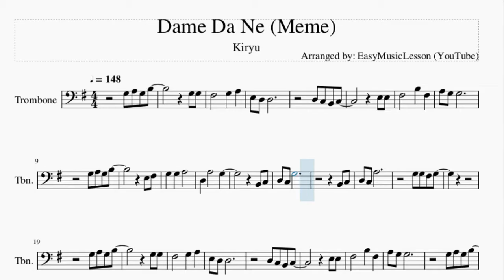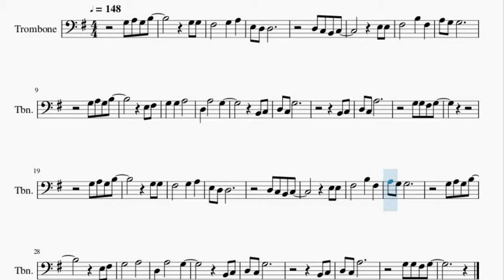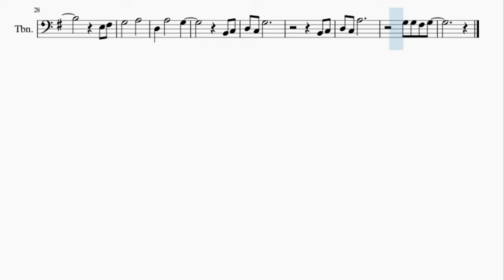Trombone Sheet Music: How to play Dame Da Ne (Meme) by Kiryu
Here is a sheet music/tab video on the song Dame Da Ne (Meme) by Kiryu on the trombone. A trombone sheet music arrangement which is transposed to notes that are easily played by trombone, for the song Dame Da Ne (Meme) by Kiryu.

EasyMusicLesson teaches you to play the your favorite instrument, through well-arranged sheet music so that you too can learn how to play Dame Da Ne (Meme) by Kiryu on the trombone as fast as you can. A trombone sheet music with backing tracks to help your play the song better.

Chords of Trombone arrangement:
C Maj 7   D Maj   B Min 7   E Min 7   F# Min 7 b5   B Dom 7
E Min 7   D Min 7   G Dom 7   C# Min 7 b5   A Min 7 b5   B Min 7
B Min 7   E Min 7   A Min 7   D Dom 7   G Maj   C Maj 7   D Maj
B Min 7   E Min 7   F# Min 7 b5   B Dom 7   E Min 7   D Min 7
G Dom 7   C# Min 7 b5   A Min 7 b5   B Min 7   B Min 7   E Min 7
A Min 7

Melody notes of Trombone:
G3 A3 G3 B3           G3 G3
E3 E3
E3 F#3
B2 C3
D3 C3 G3
B2 C3
G3 G3
E3 E3
E3 F#3
G3       A3
D3   A3       G3
B2 C3
D3 C3 G3
B2 C3